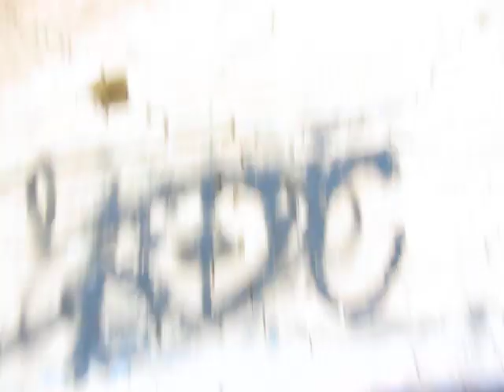CHIMENEAS DE VALENCIA, ALDAIA.